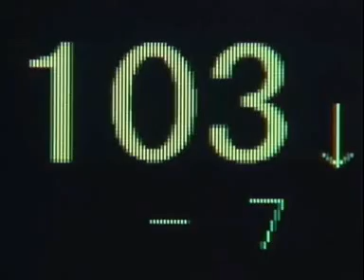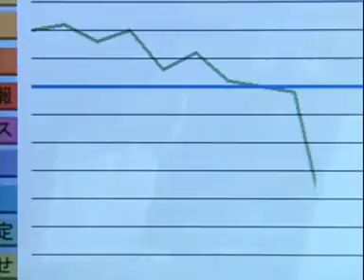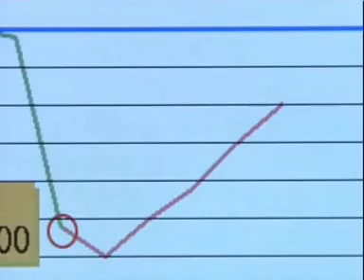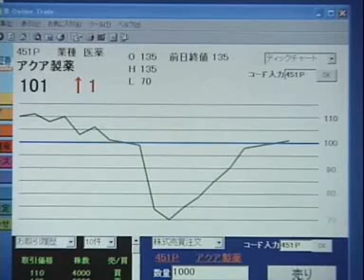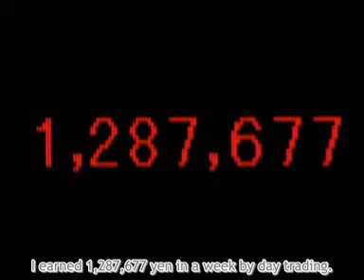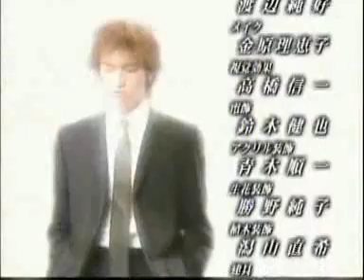Big Money Episode 4 Watch Big Money Japanese Drama Online4.mp4